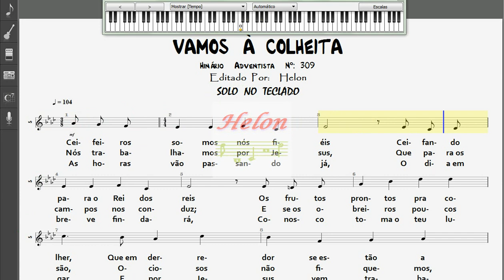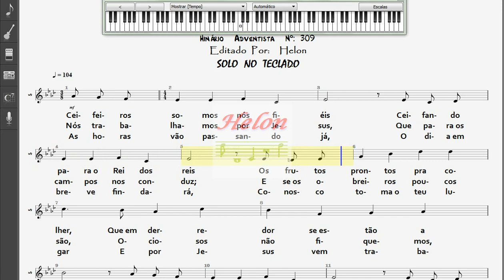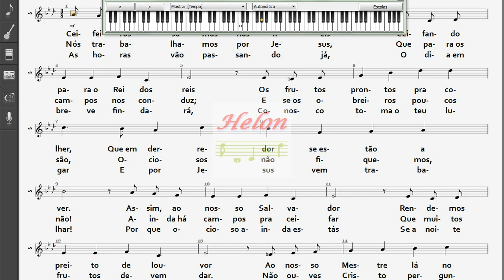309- VAMOS À COLHEITA - SOLO NO TECLADO